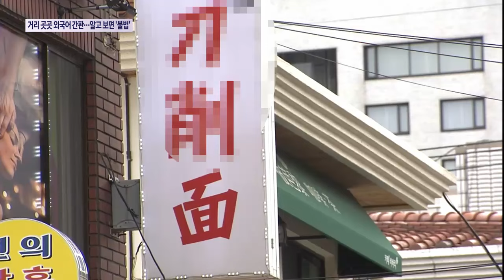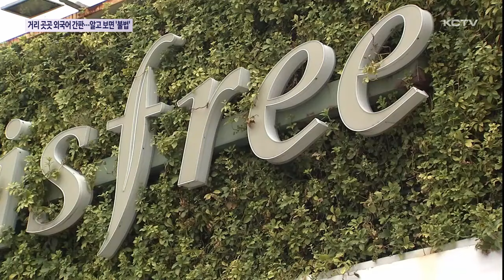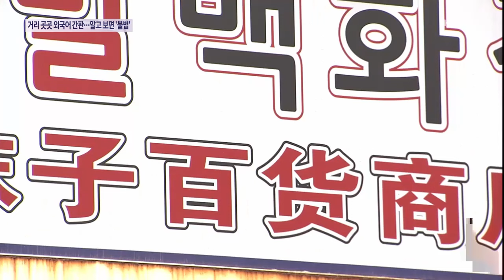거리 곳곳 외국어 간판, 알고 보면 불법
길을 다니다 보면 곳곳에서 외국어가 쓰인 간판 한번쯤 보셨을 텐데요.

일부 외국어 간판이 즐비한 곳은 여기가 제주가 맞나 싶을 정도입니다.

외국어로만 쓰인 간판은 불법인데 그럼에도 쉽게 찾아볼 수 있는 이유는 무엇일까요.

허은진 기자가 취재했습니다.